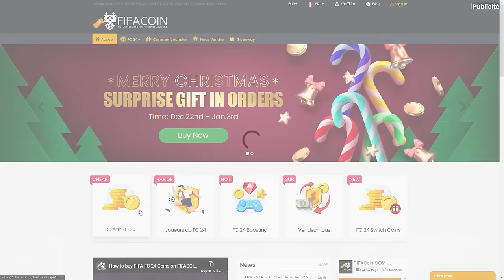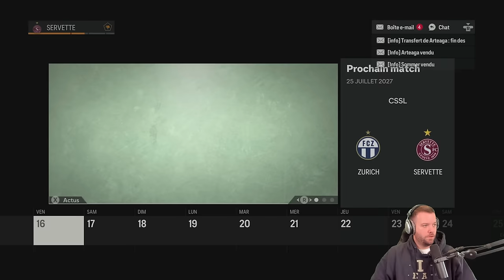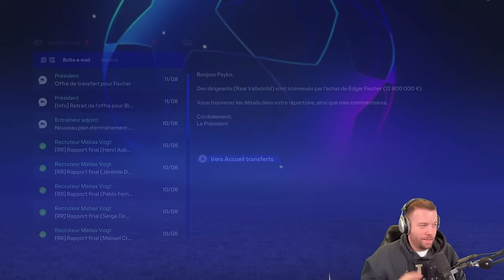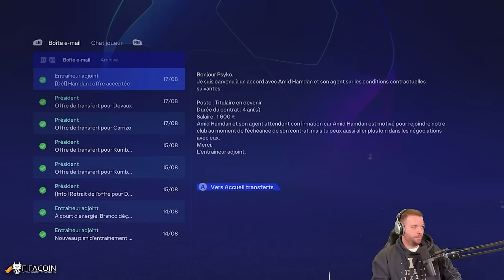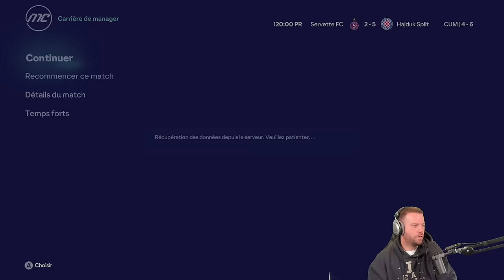OBJECTIF LDC : NOUVEAUX TALENTS À BORD ! ⚽ - CARRIÈRE MANAGER #12